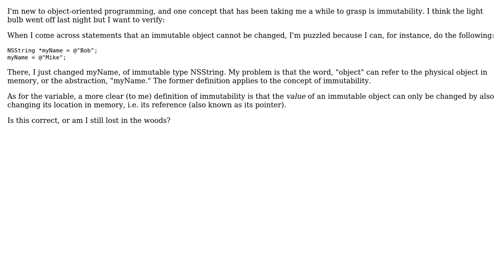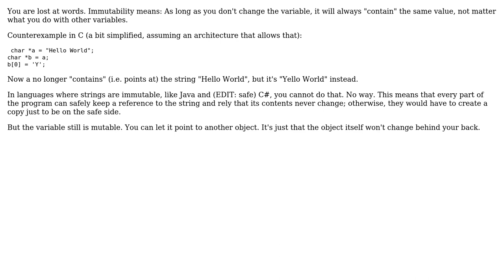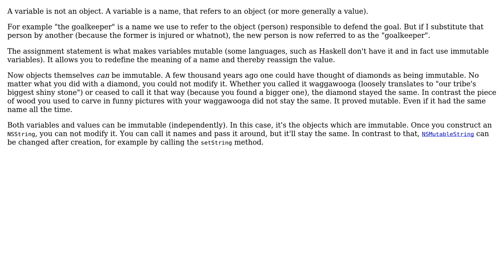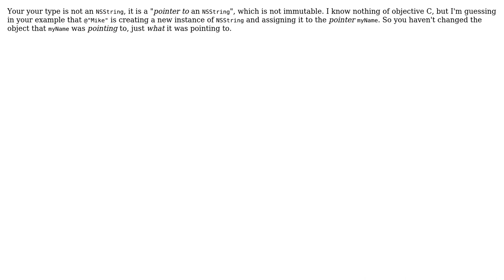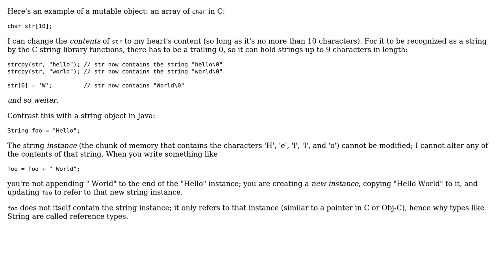Software Engineering: Getting My Head Around Immutability (7 Solutions!!)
Software Engineering: Getting My Head Around Immutability

With thanks & praise to God, and with thanks to the many people who have made this project possible! | Content (except music & images) licensed under CC BY-SA | Music | Images & others | With thanks to user vartec user user281377 user Michael Mangold user Michael K user Kilian Foth user John Bode user John Bartholomew user back2dos and the Stack Exchange Network Trademarks are property of their respective owners. You are responsible for your own actions.